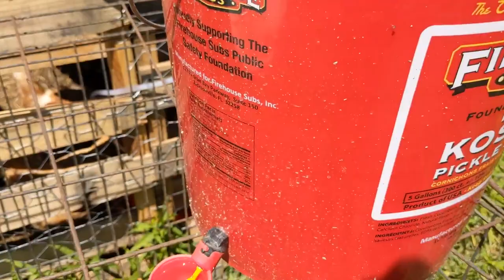Playing With Water! || New paddock finished and troubleshooting chicken water issues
New paddock finished and troubleshooting chicken water issues. Chicken cup waterer, plesson bell, and normal waterers... what works best?